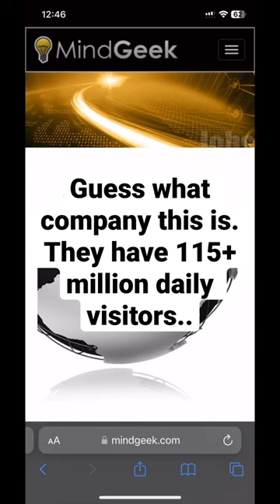mindgeek aussiebibiyaan pornhub wtf